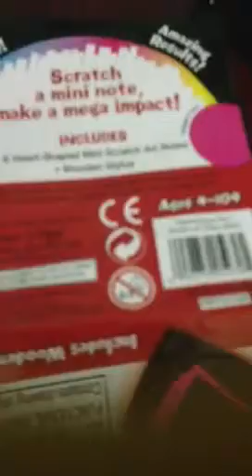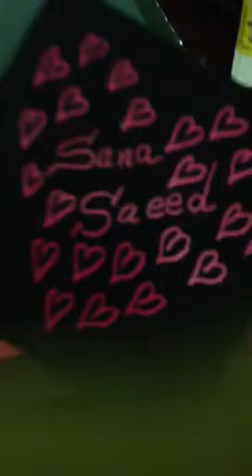Stylus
Hay! From the cutest to the amazing stuff you ever saw 😜

Instagram: sanasaeed2u(also on instamessage; you can add me if you like ☺), fiza786, Cataholic4u

By, Sana Saeed  😍